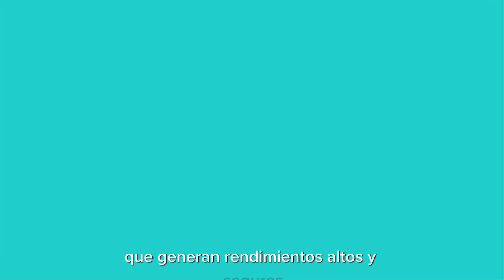Gana dinero es cada vez más fácil y con seguridad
Hoy puedes vivir de tus rentas recibiendo de manera vitalicia las rentas adquiriendo títulos de propiedad del centro comercial DAM en Mérida.